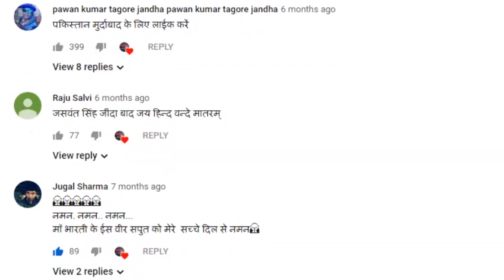किसानों के समर्थन में पूर्व सैनिक, गोरखपुर के सैनिक ने खोल दी सरकार की पोल पट्टी || BHBC NEWS